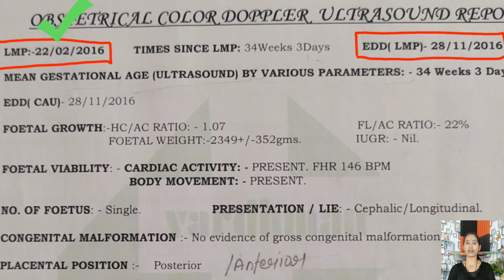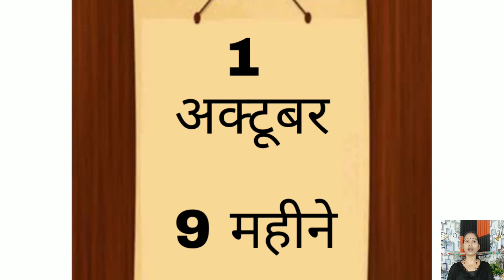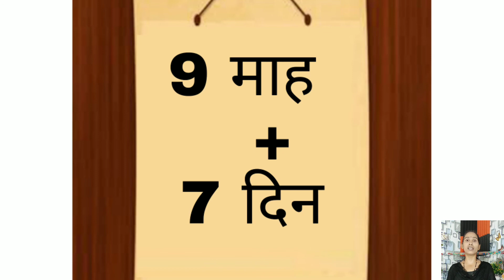डिलीवरी की तारीख कैसे निकाले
Is video mein humne pregnancy ultrasound report mein jo LMP aur EDD likhi hoti hai uske bare mein bataya hai, aur LMP se EDD kaise calculate karte hai, iski jankari di hai, aur delivery ki date kaise pata karte Hain yah sari jankari humne is video mein di hai.